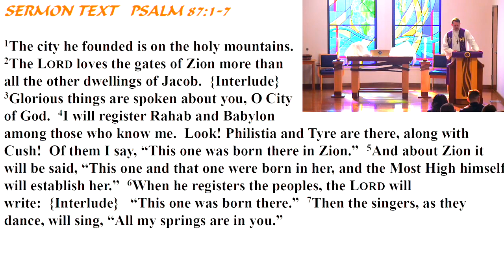Bethlehem Lutheran Sermon 03-24-2024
Pastor Bode presents "The Lord Gives Them Things To Say In Zion."
Lately I’ve been listing a little list of lists.
Here is one lesser-known list.
THE LORD GIVES THEM THINGS TO SAY IN ZION
1.  This one is born in Zion.
You are invited to take up tablet and stylus.
Yet this psalm looks beyond.
In all nations, people are converted to Christ.
For the means of grace brings salvation to all.
This prophecy was fulfilled literally at Pentecost.
2.  All our springs are in Zion.
So in God’s Church today people sing and jump for joy.
In these springs, God pours out His grace and the Holy Spirit.
This prophecy is fulfilled today when we ask where Keira was born, and the answer is not materially here or there.
Look at what God has to keep track of in all of Zion.
Yet some things God does refuse to list.
So this is how we learn to speak in Zion.